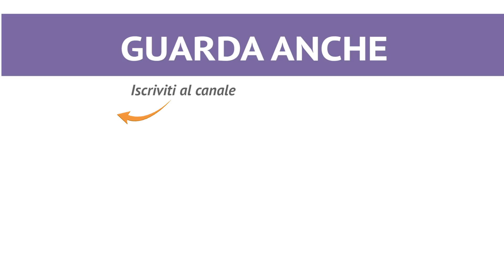ROTOLO DI FRITTATA AL FORNO FARCITO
Il rotolo di frittata al forno è una ricetta saporita e divertente, perfetta sia come antipasto che come secondo piatto: un rotolo di frittata cotto in forno e farcito con pesto di rucola, prosciutto crudo e scamorza, da servire tagliato a fette.

La morbidezza della frittata, unita al sapore intenso del pesto, del prosciutto crudo e alla cremosità data dalla scamorza rende questo piatto un’esplosione di sapore, ma potrete lasciarvi guidare dalla fantasia e personalizzare il ripieno con i vostri ingredienti preferiti!

★ INGREDIENTI (Dosi per 4 persone – teglia da 34x27 cm)

Uova intere 8
Grana Padano DOP da grattugiare 50 g
Olio extravergine d'oliva per la teglia q.b.

Prosciutto crudo a fette 120 g
Rucola 30 g
Scamorza (provola) affumicata 230 g
Pesto di rucola 100 g

PER IL PESTO DI RUCOLA

Rucola 25 g
Grana Padano DOP da grattugiare 15 g
Pecorino romano grattugiato 15 g
Pinoli 12 g